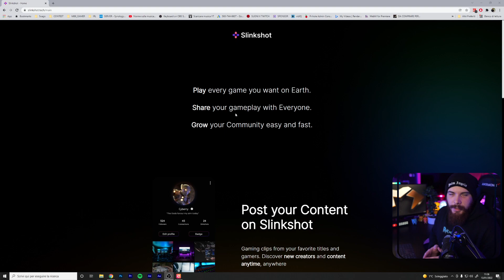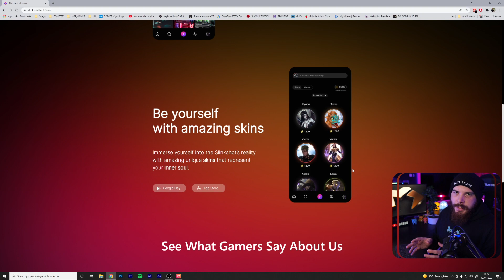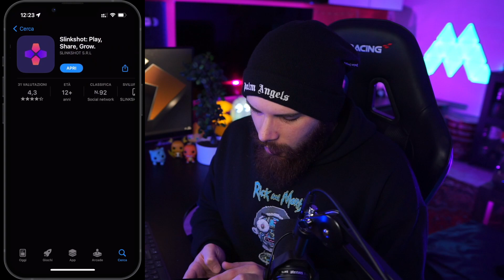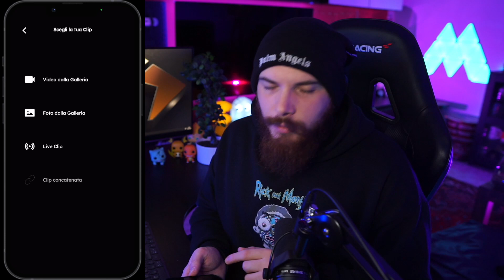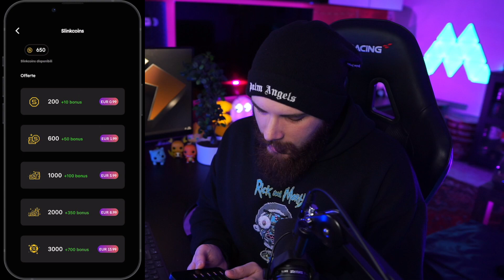UN SOCIAL SOLO PER GAMER E STREAMER | CRESCI CON SLINKSHOT!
Ciao a tutti! Bentornati con un nuovissimo tutorial oggi parleremo di Slinkshot! Un'applicazione davvero incredibile, simile a Tik Tok ma dedicata SOLO ai gamer/streamer!
1) Scarica l'app da Appstore/Playstore
2) Crea un account
3) Segui la mia pagina ufficiale: M89GAMER

➡️ Consulenze, Corsi, Grafiche e tanto altro per il mondo della streaming